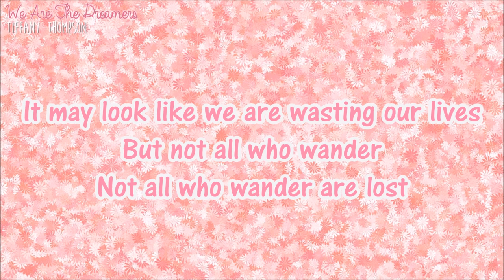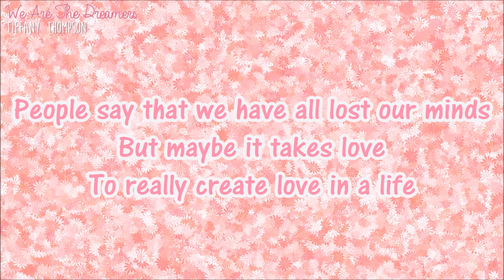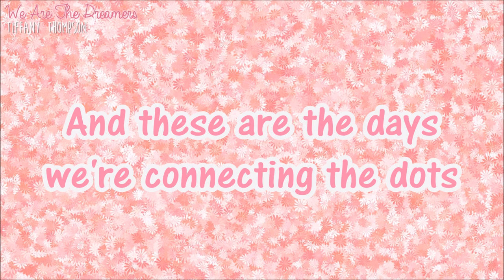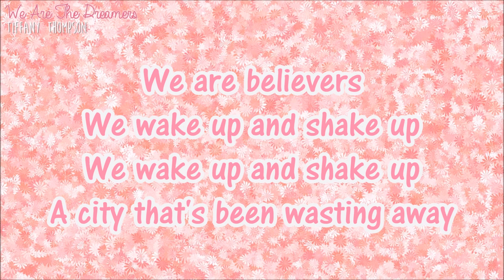We Are The Dreamers - Tiffany Thompson {LYRICS}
Hello there! Here a new lyrics video of this beautiful song, so enjoy this video! :)